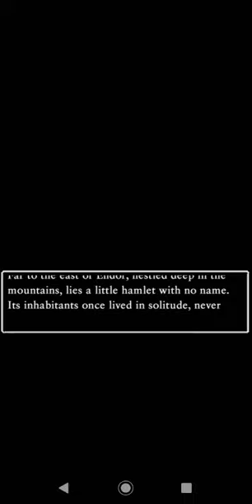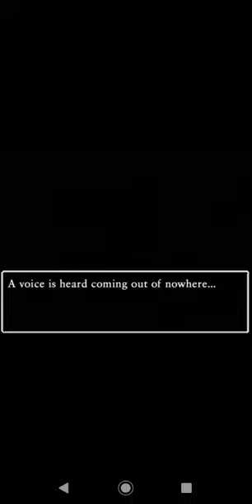Dragon Quest IV Pt. 12: The monsters attack our village!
This is my first time playing this game, my intention is to make a (blind) playthrough series of my journey exploring this game :)
This is a no commented playthrough.

In this video, we finally start our adventure as the hero of this story. In this chapter, the monsters are after us and attack our village, but we manage to recruit some familiar faces to our party after that.

This is the phone version of Dragon Quest IV, available in the Play Store (Android).